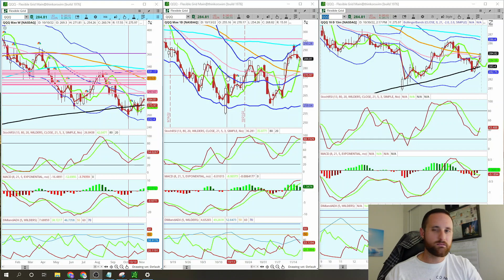MARKET CHOP! DIGESTING THE LARGE MOVE UP! GAP TESTED TODAY!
Hi I'm Mateo Blanco, I want you to become a success in the stock market.